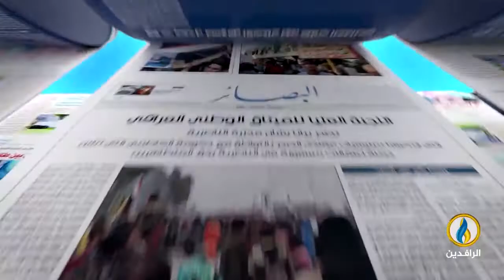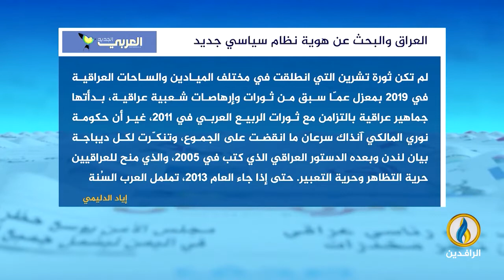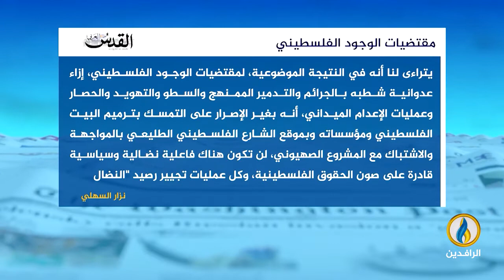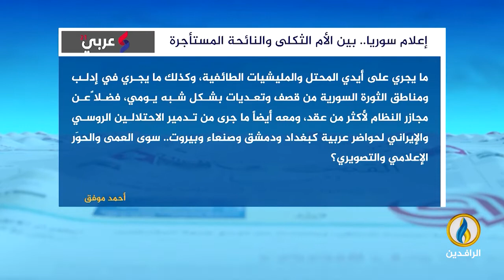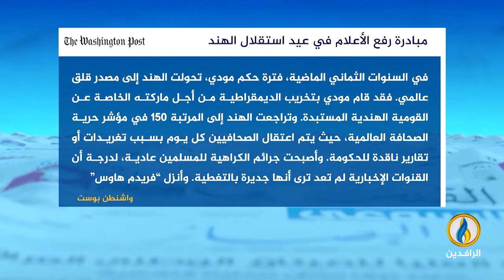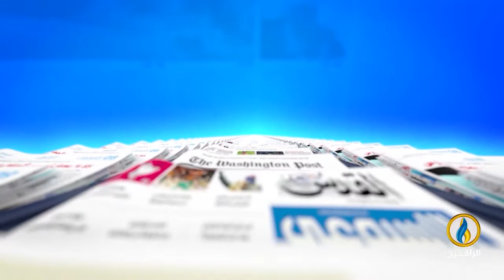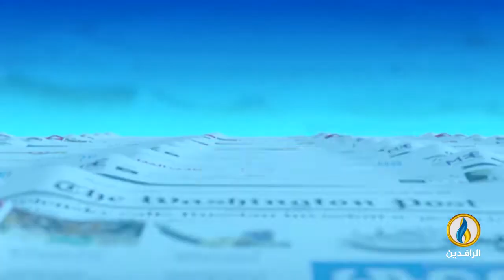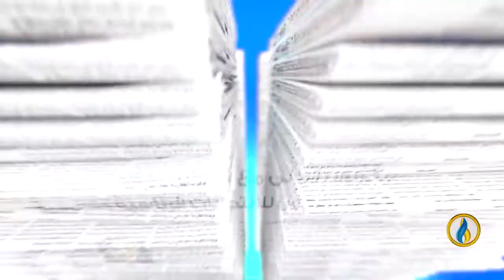صدى_الأقلام | 16 - 8 - 2022